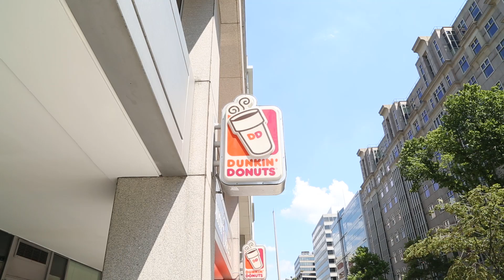What D.C. thinks of Dunkin' Donuts dropping the ‘donut’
We asked people in downtown Washington what they thought of the possible name change.